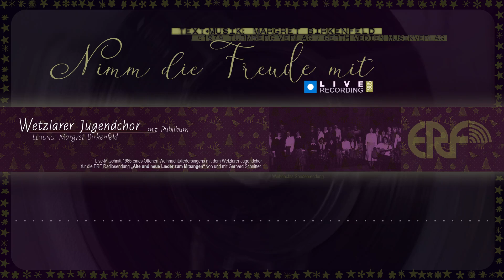Nimm die Freude mit [Radio Recording] - Wetzlarer Jugendchor – mit Publikum [Margret Birkenfeld]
Wetzlarer Jugendchor (mit Publikum) • Leitung: Margret Birkenfeld